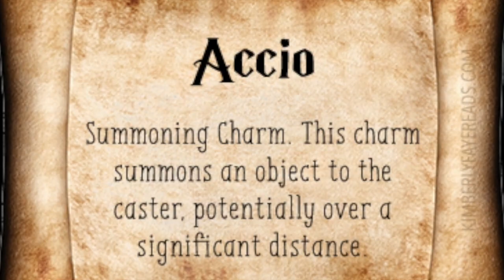Liam's Birthday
This video is about Liam's Birthday